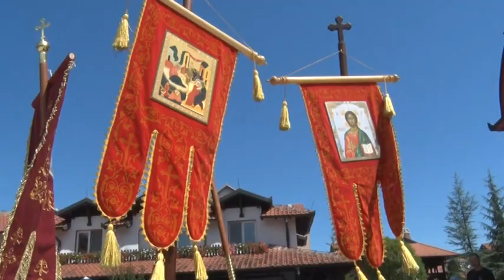Petrovdan u hramu Svetih apostola Petra i Pavla